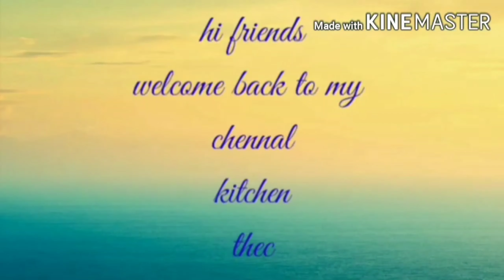vlog ఆలు😋 పరోటా 😻